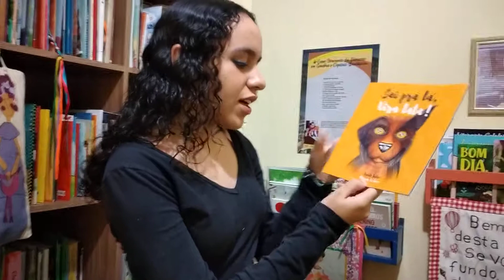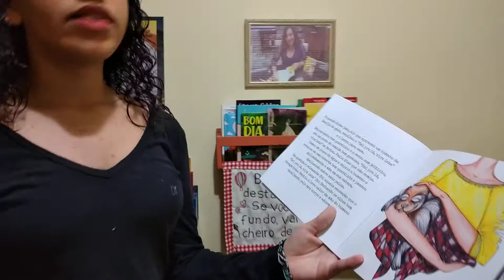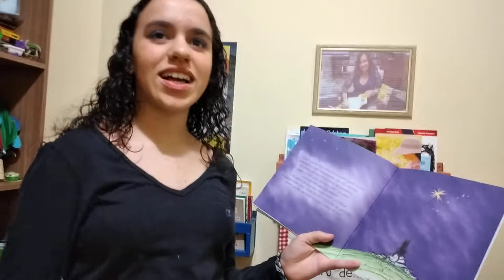Sai pra lá, Vira lata. Danilo Furlan